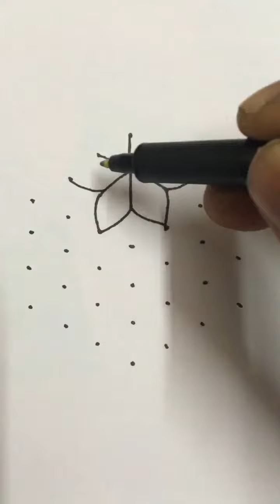easy poo kolam 7 dots // 7 dots simple rangoli// 7 chukkala muggulu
Beautiful easy Rangoli for beginners [7x4 dots only]….simple kolam design

Basic rangoli
Beginners Rangoli
Chukkala Muggulu for beginners  3x1dots
 Simple muggulu for beginner
1. Pongal kolam
2. Diwali rangoli
3. Sankranthi muggulu
4. Margazhi kolam
5. Dhanurmasam Geetala Muggulu
6. karteeka masam muggulu
7. Vinayaka chavithi muggulu
8. Simple Karthigai kolam
9. Chukkala muggulu

kolam designs
kolam rangoli
kolam kolam
muggulu
muggulu designs with dots
muggulu designs
muggulu with dots
muggulu muggulu
muggulu telugu
muggulu designs simple
muggulu videos

3 dots kolam
3 dots muggulu
small kolam
small muggulu
small rangoli
Friday kolam
Friday rangoli
Friday muggulu